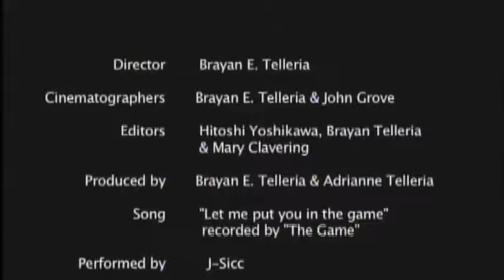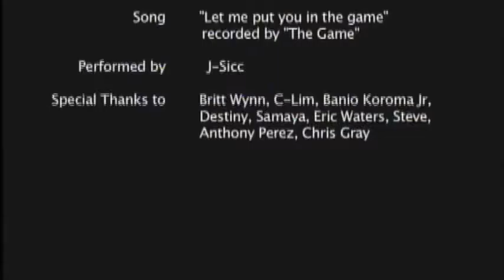CCH Presents "Let Me Put You in the Game - The Game" Dir. Brayan E Telleria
Columbia College Hollywood Presents "Let Me Put You in the Game - The Game" Dir. Brayan E Telleria music video.

Columbia College Hollywood is a premiere college for the arts with an Emmy & Academy Award Winning track record. We provide students with hands-on education in Film, TV and New Media.